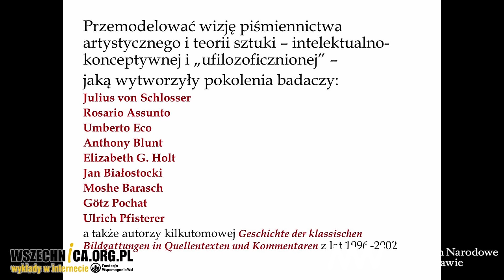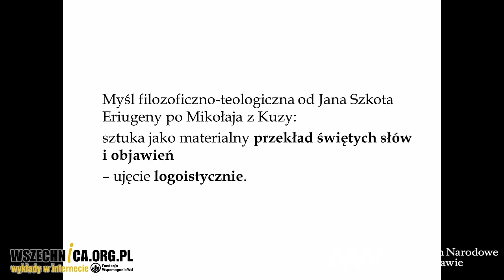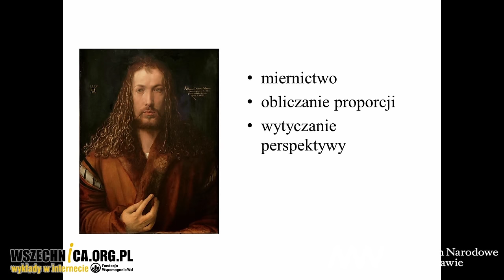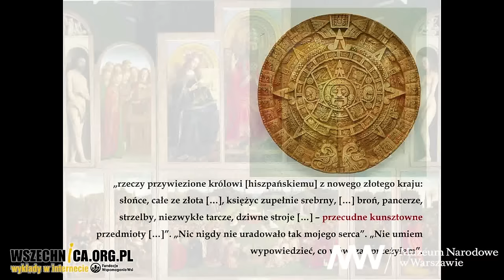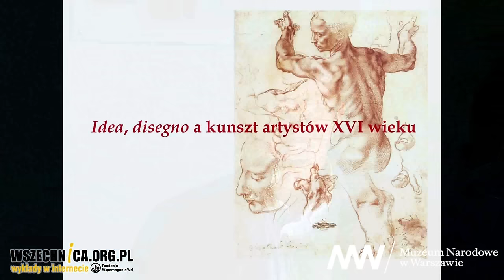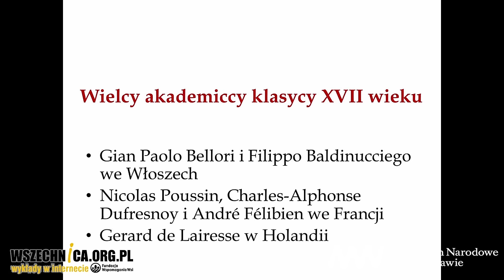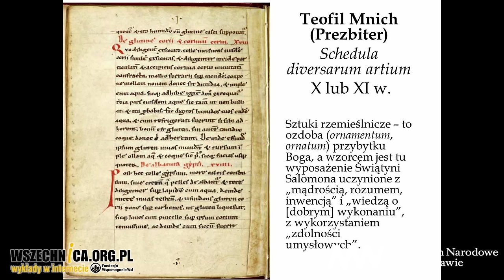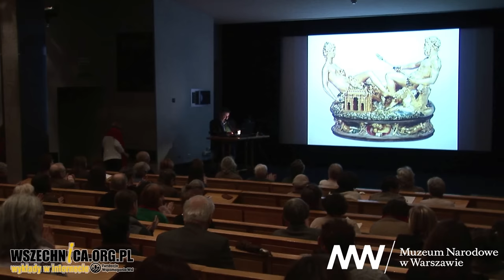Rękodzieło czy twór umysłu - prof. Antoni Ziemba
Wykład towarzyszący otwarciu Galerii Sztuki Dawnej, Muzeum Narodowe w Warszawie , 12 stycznia 2017

Czy w pracy artysty najważniejszy jest pomysł i znajomość teorii czy "kunszt ręki"? Czy twórca rzemiosła artystycznego może być traktowany na równi z malarzem czy rzeźbiarzem? Poglądy na ten temat wyrażane w dawnym piśmiennictwie o sztuce przybliżył prof. Antonii Ziemba podczas wykładu w Muzeum Narodowym w Warszawie, który odbył się w ramach cyklu towarzyszącego otwarciu Galerii Sztuki Dawnej.

Podział między sztukami obrazowymi (naśladującymi rzeczywistość) a rzemiosłem artystycznym wyostrzył się dopiero na przełomie XVIII i XIX w., gdy w kręgu Akademii Francuskiej sformułowano pojęcie "sztuk pięknych". Prelegent przybliżył proces intelektualny zmierzający w tym kierunku, odwołując się do różnych dzieł dotyczących teorii sztuki – począwszy od Arystotelesa, a skończywszy na współczesnym historyku sztuki Ervinie Panofskym.

Słuchacze wykładu mogli prześledzić rozważania teoretyków sztuki i samych artystów – od wczesnośredniowiecznych po XVII-wiecznych klasyków akademickich - na temat sporu o wyższość pomysłu i wiedzy teoretycznej nad umiejętnościami praktycznymi w pracy twórcy. Można było dowiedzieć się m.in., co sądził na ten temat Albrecht Dürer czy Michał Anioł. Na koniec wykładu prof. Ziemba przybliżył dawne teksty na temat sztuki rzemieślniczej, które od początku włączyły ją w dyskurs o sztuce obrazowej, czyniąc między obiema pole wspólnoty.